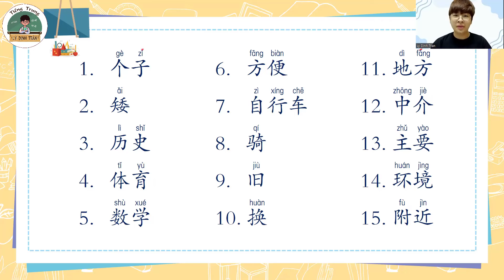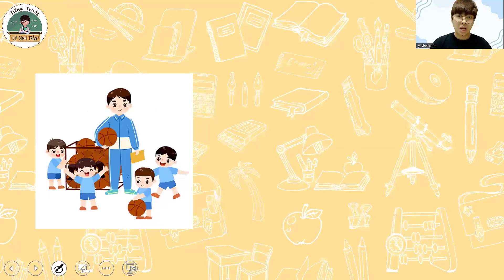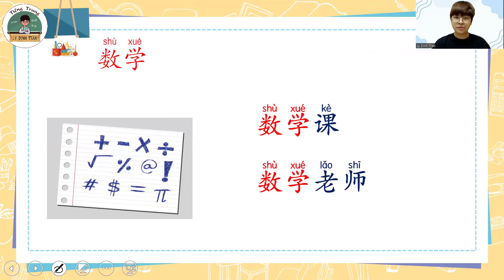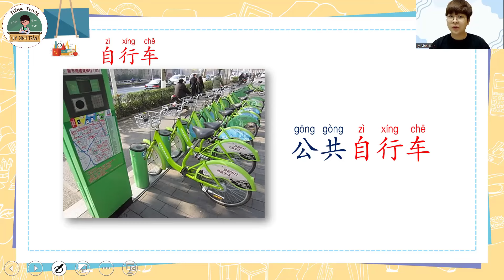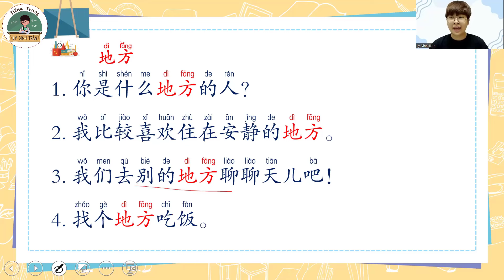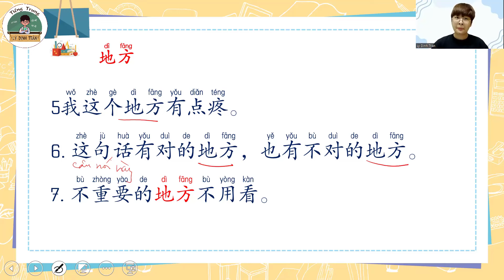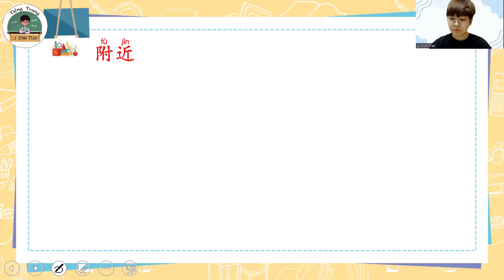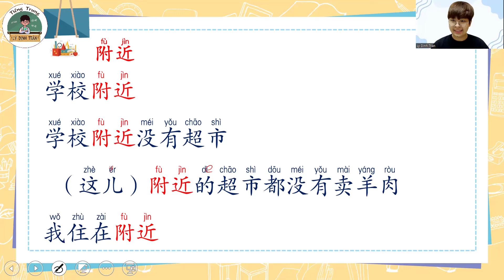[GIÁO TRÌNH CHUẨN HSK 3] Bài 10 - 数学比历史难多了 - Phần 1 Từ vựng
Chào các bạn, hôm nay xong việc mình tranh thủ quay liền luôn, để các bạn chờ lâu rồi, từ vựng bài 10 nè!
Nếu thích hãy cùng học, nếu không hãy lướt qua hen!
Mình đã thật sự rất vui khi đọc được những bình luận tích cực từ các bạn, cho dù các bạn đến từ đâu, cũng chúc các bạn học thật tốt và có thật nhiều sức khỏe nha!